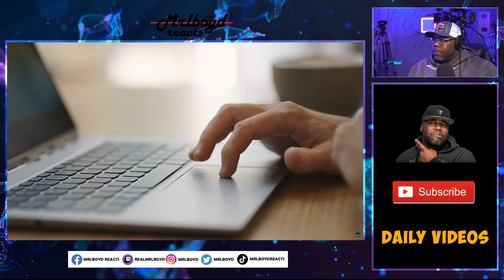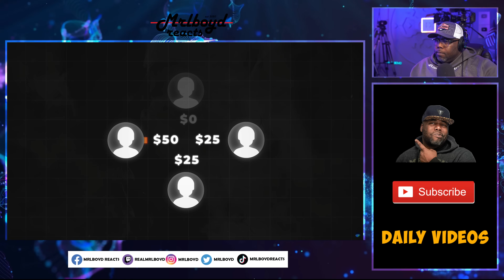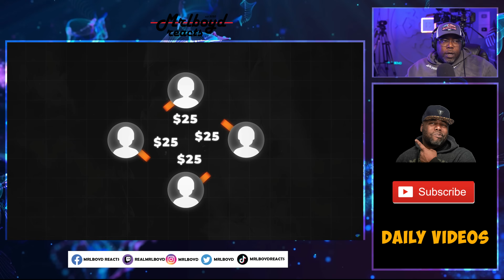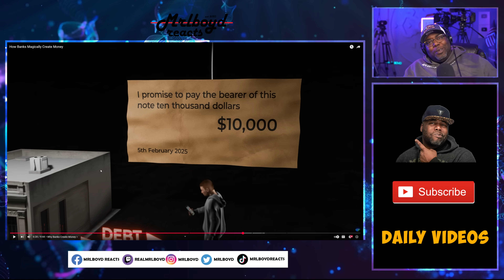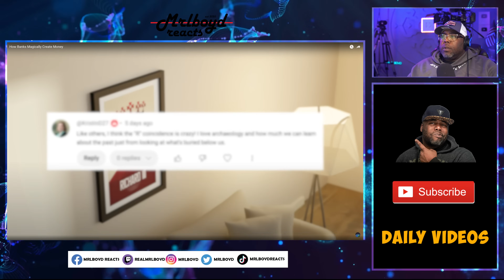How Banks Magically Create Money..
Have you ever wondered where money really comes from and how it flows through our economy? Every hour, the U.S. government produces hundreds of millions of dollars in cash, but most of that money exists only digitally. In this video, we dive into the history of money, from ancient bartering systems to gold coins and paper notes, and explore how the invention of loans and digital banking has transformed the global economy. Learn how banks "type" money into existence, and how this can cause inflation and debt